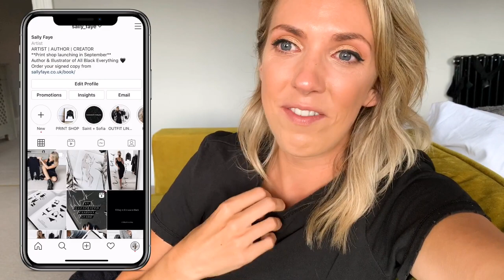VLOG 18 - I’M PREGNANT! PREGNANCY VLOG 1: WEEKS 3 -12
I know it’s been forever since I shared anything on here and I can finally share why! This vlog has been 9 weeks in the making. 9 Crazy weeks of emotions, hormones, sickness, tears (happy and hormones!) migraines and A LOT of afternoon naps!

Over the last 9 weeks I’ve been re-watching some of my favourite YouTubers pregnancy vlogs, they were a huge comfort on the days I was struggling and a real insight into what I could expect over the next few months. I wanted to document our own journey and I’m so glad I have, editing this vlog made me realise how much has changed in just 3 months, and although the sickness seemed to last forever the time has flown by.

I hope you enjoy the vlog and don’t worry, there will be more all black outfits and fashion content to come, Autumn is around the corner, my favourite season to style outfits and I’ll be sure to share my wardrobe updates for the new season with you...who wants an Autumn Haul? 🙋🏼‍♀️

SF x